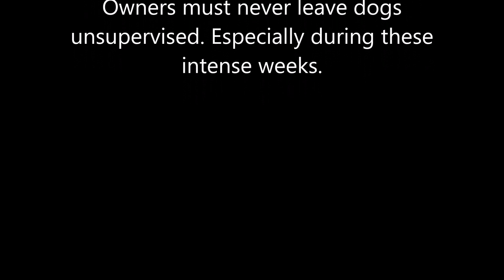Neapolitan Mastiff Pack Having 'Hormonal Changes' Heat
My girl boo had only just showed signs of being in heat (no blood), slight hormonal changes that the other dogs in the pack picked up on. Mum Cleo knew exactly what is going on as you can tell. Young 15 month old Junior is interested but doesn't really know what to do yet. (and I dont want him to with Boo or Cleo!)

The problem with having dogs intact is hormones make them act differently. It can be a stressful time for your dog as their body compels them to do as nature intended! They are not trying to be bad or doing it on purpose, they can't help it!

This my a family pack, Mother Daughter and Son, this is very early stages in season,  I am vigilant about keeping my boys separate from each other and the girls for the majority of her seasons. It takes careful reintroduction every time after a heat cycle.

Dogs should not be left intact if they are not going to be used for breeding or have health issues that mean they shouldn't be bred from. Owners must never leave intact dogs unsupervised. Especially during the intense weeks of mating.

This is my Neapolitan Mastiff Family's home on Youtube, everything from daily life with the italian neo mastiffs to funny puppy videos of Neapolitan mastiff puppies!

Subscribe because I upload a different video every day and am always looking at new ideas to show off this unbelievable dog breed, one of the best breeds to own (in my opinion!) Vlogs about daily life with Mastino Napoletano and more!